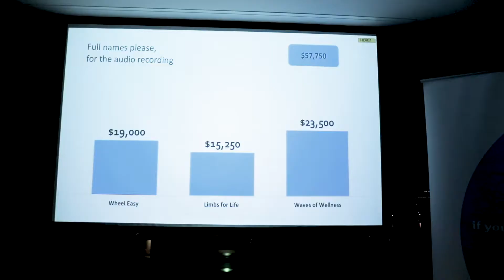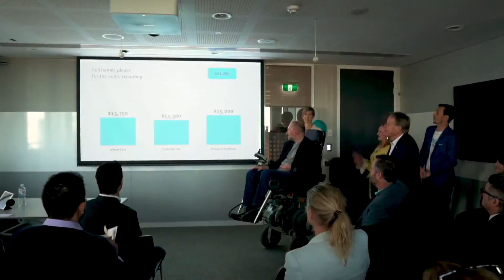icare Pitch In event 2018